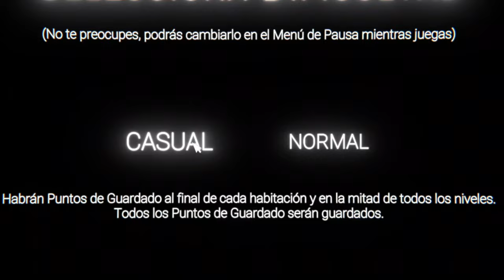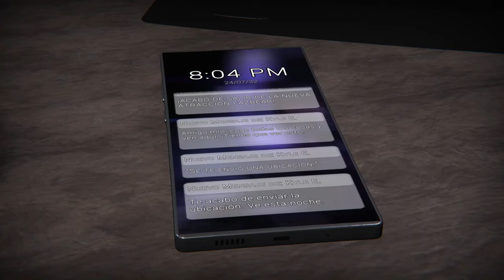NUNCA ENTRES a La ATRACCION FAZBEAR!!💀 The Glitched Attraction